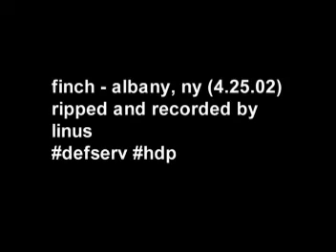Finch 05 Grey Matter live